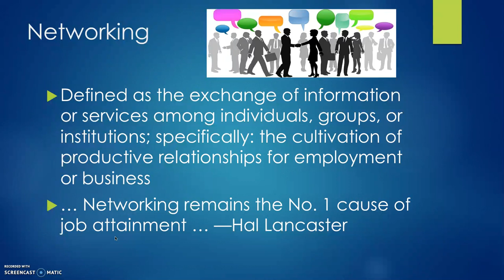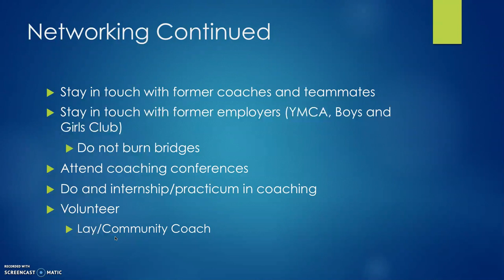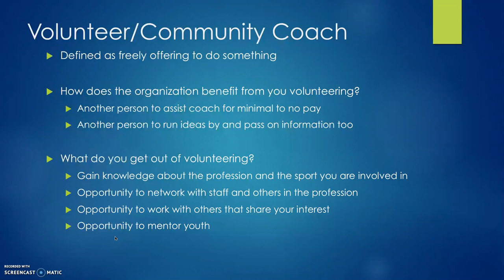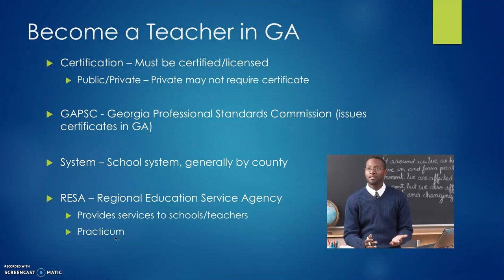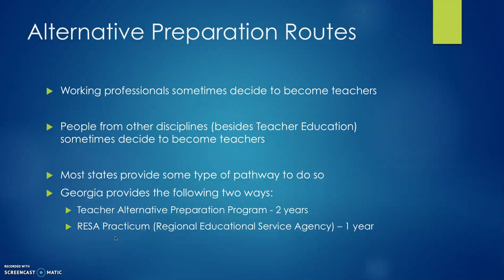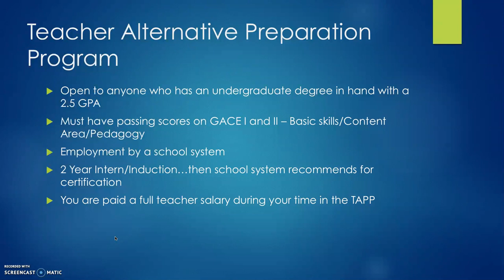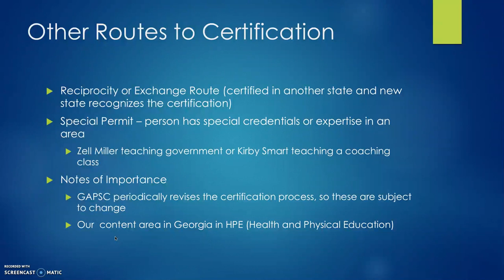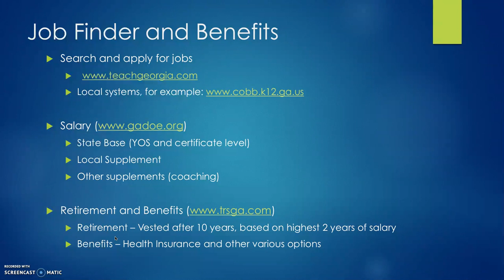Obtaining a Job in Athletic Coaching